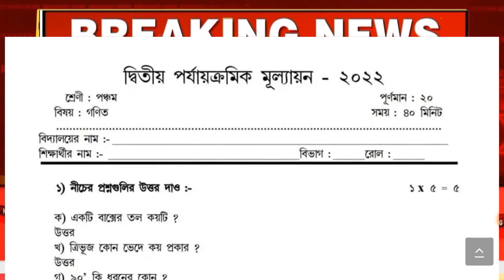class 5 math 2nd unit test question paper 2022 || class 5 math 2nd unit test suggestion 2022